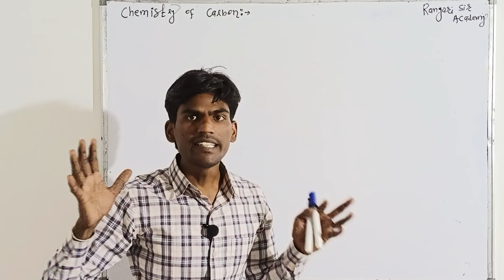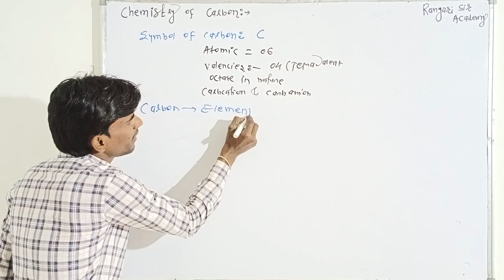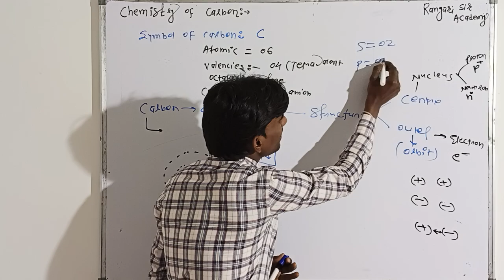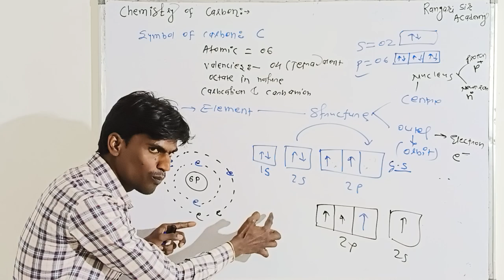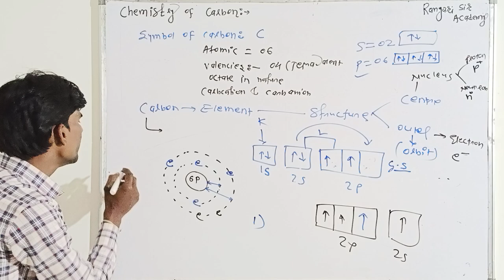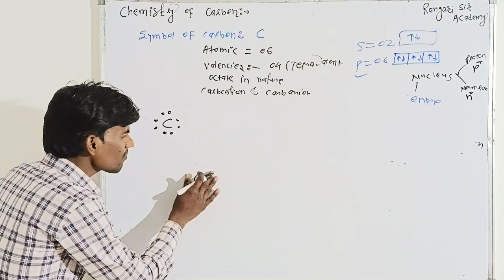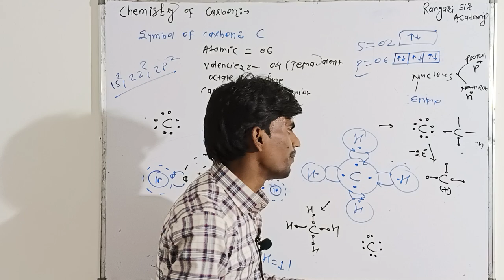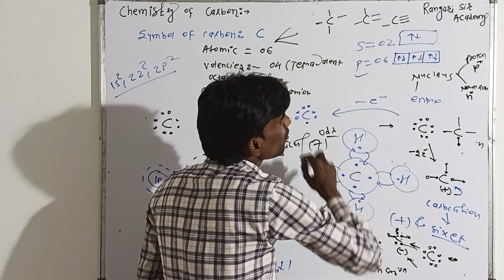Why carbon tetravalent in nature, carbcation,carbanion,free radical (lecture 02)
why carbon tetravalent in nature
carbcation
Carbanion
free radical